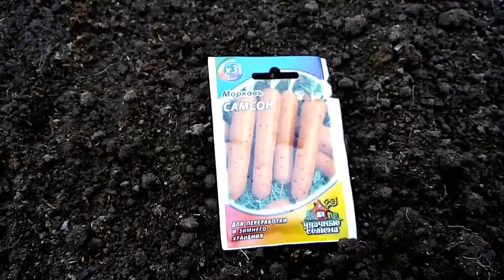Садим морковь Самсон , способ для хорошей всхожести семян - смотри как это просто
От семян и до первого урожая вместе